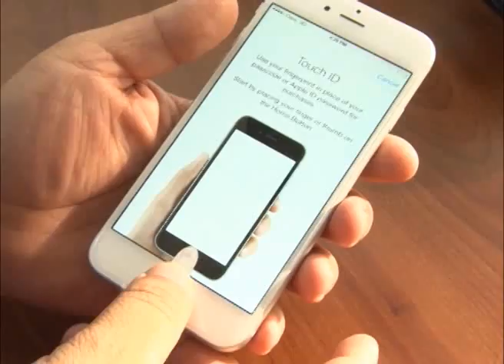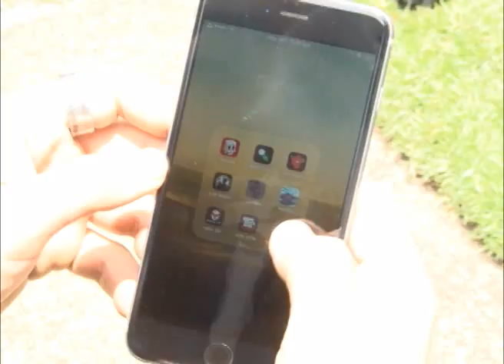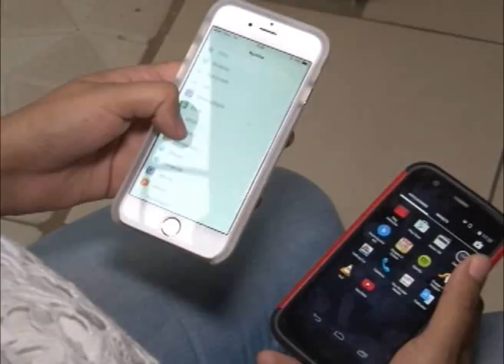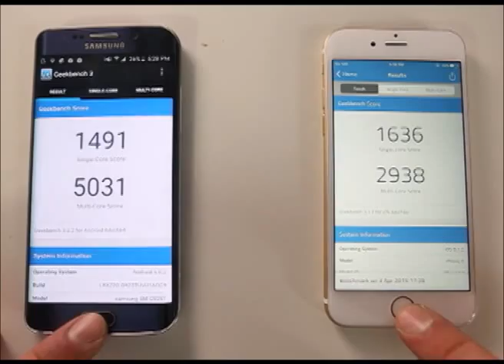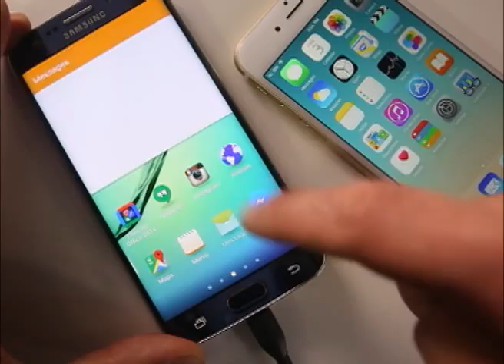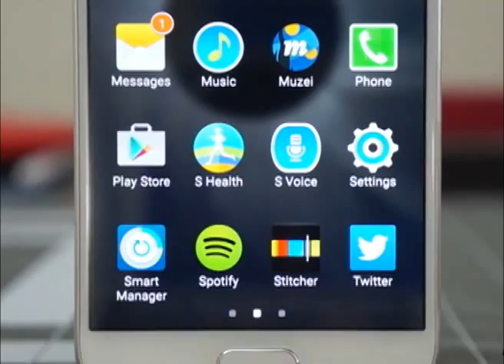La batalla de los "smartphones"